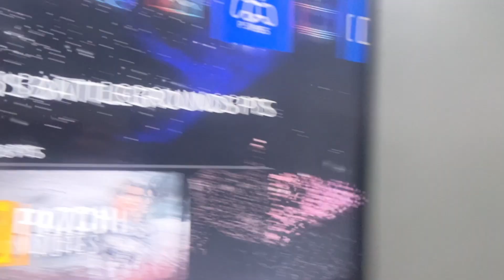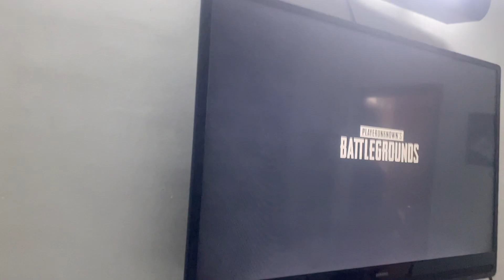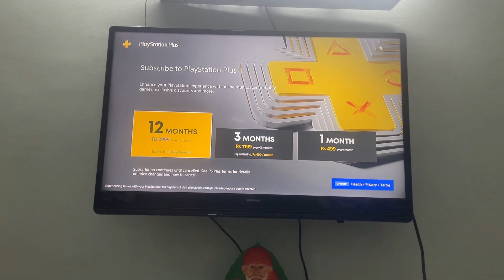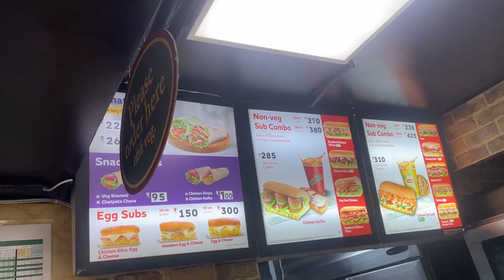ROAD RAGE!!! FULL LADAI